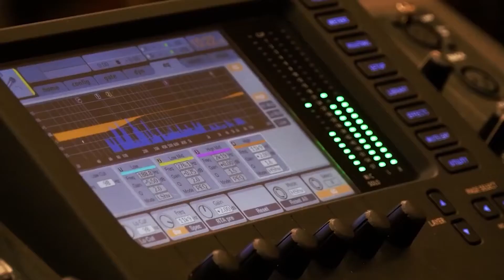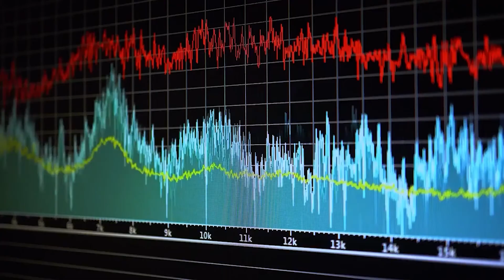Small Businesses ਦੇ ਲਈ 10,000 ਡਾਲਰ ਦੀ ਗਰਾਂਟ | Parvasi TV